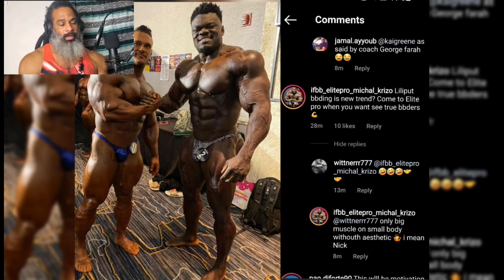Nick Walker y Blessings Awodibu Ahora son PAZ Y AMOR.